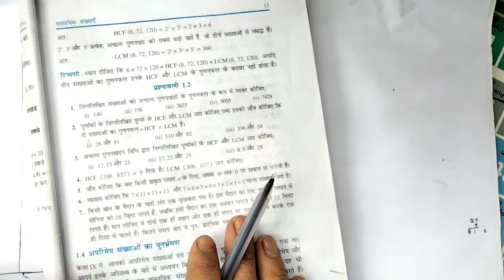जांच कीजिए कि क्या किसी प्राकृत संख्या n के लिए, संख्या 6ⁿ अंक 0 पर समाप्त हो सकती है।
अध्याय 1
वास्तविक संख्याएँ
प्रश्नावली- 1.2

5. जांच कीजिए कि क्या किसी प्राकृत संख्या n के लिए, संख्या 6ⁿ अंक 0 पर समाप्त हो सकती है।